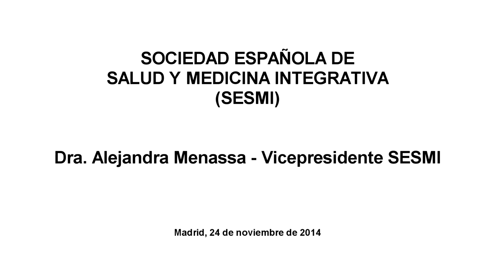SOC. ESPAÑOLA DE SALUD Y MEDICINA INTEGRATIVA: DRA. ALEJANDRA MENASSA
Presentación de la Sociedad Española de Salud y Medicina Integrativa (SESMI), celebrada en Madrid el 24 de noviembre de 2014.